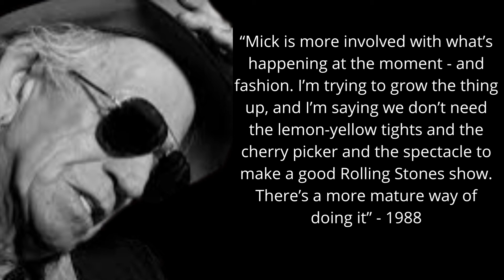The Wisdom of Keith His Image